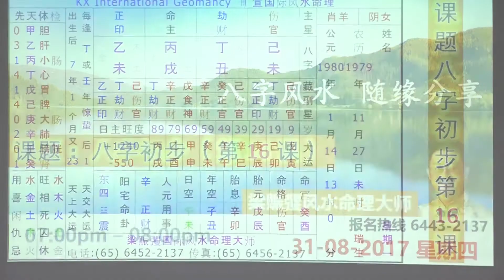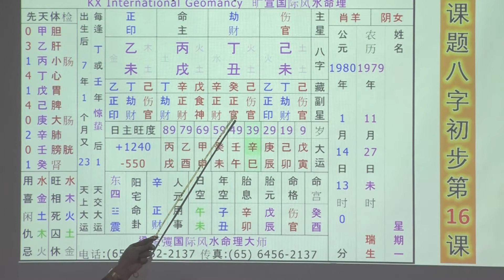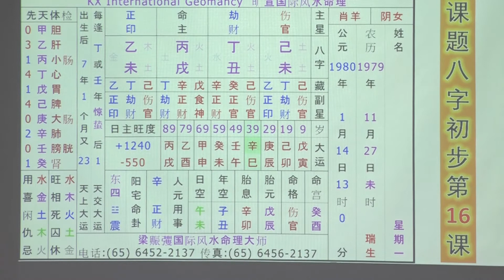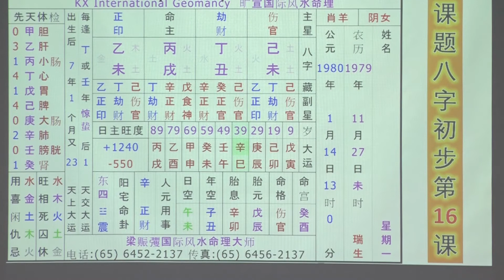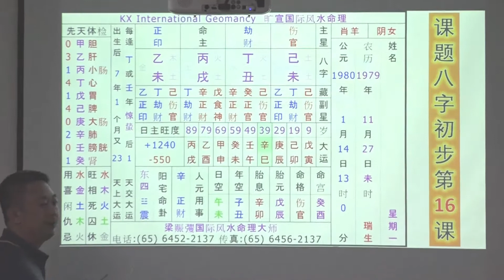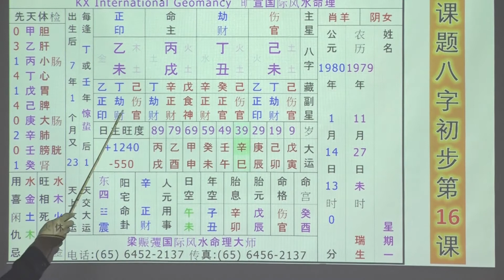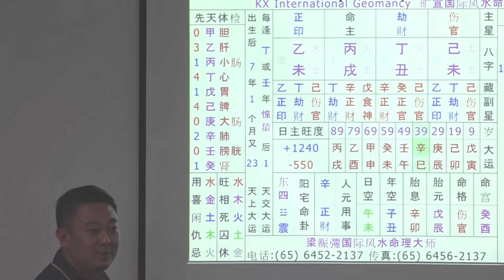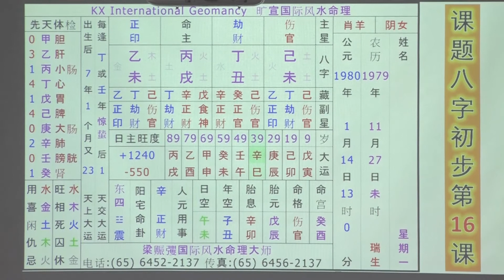Bazi Beginner L16 命主丙 - 丑未相冲论命 (八字初步_第十六课 - 第一段) 01 / 05 (31-08-2017) - Master Neo [梁賑彏(正觉)风水命理大师)]